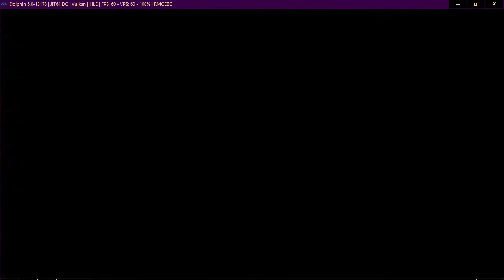Neptune777 Forza MAX Broad Challenge 06 02 2021 010